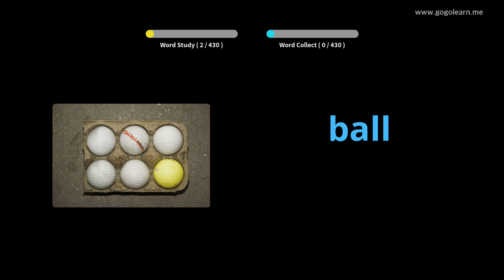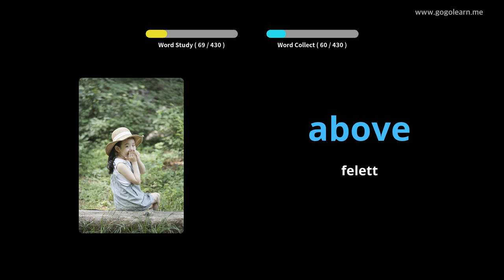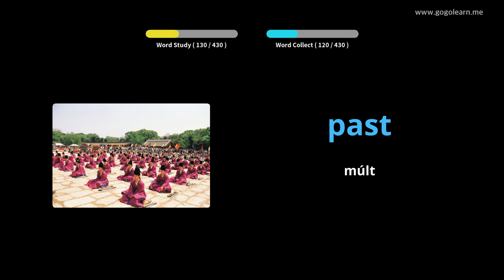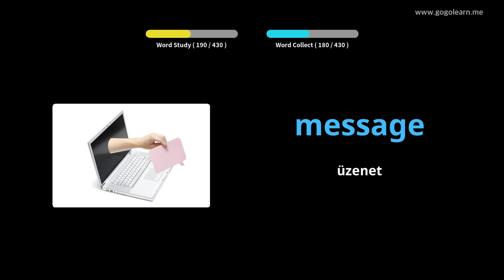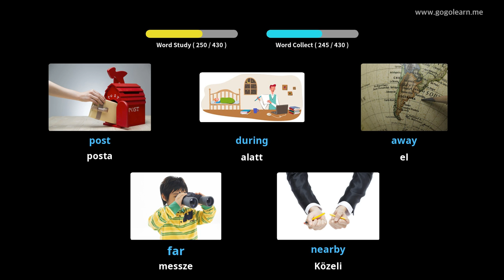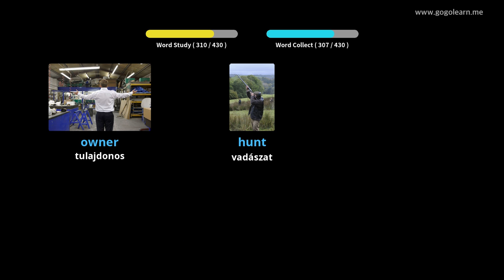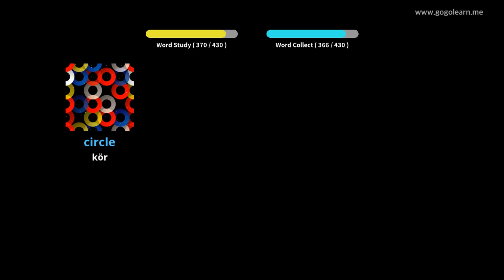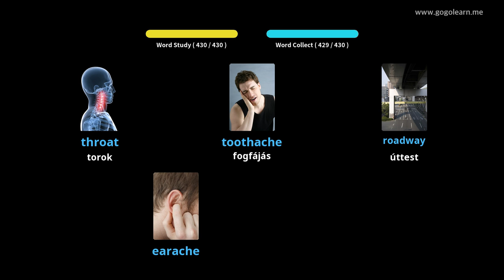Angol szókincs 1. középiskola |Golearn